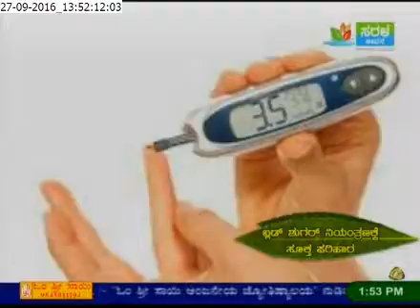Ayurveda Mane Maddu - Sakkare Kayile (Diabetes Mellites)